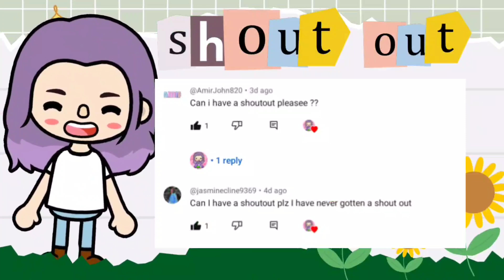Avatar World: 🤯😍 SECRETS AND HACKS that you need to know part 1 ~ THE HIDDEN LOCKER SECRET REVEALED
-MONICA WINSLETH🌹